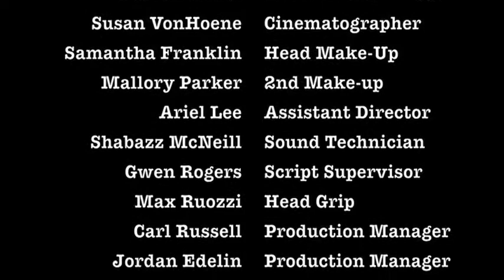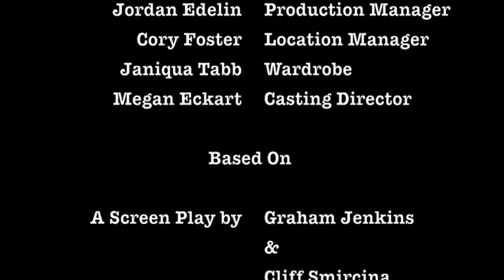The Epic Radio Project (2010)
Short Trailer before, Gag reel after